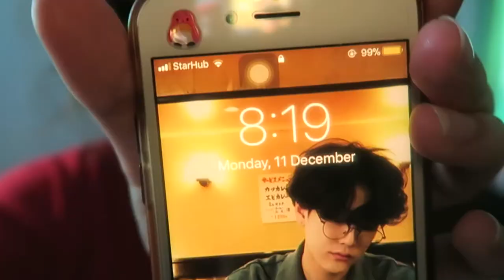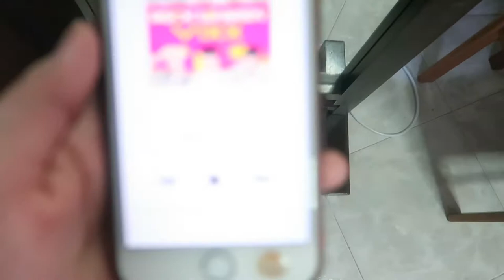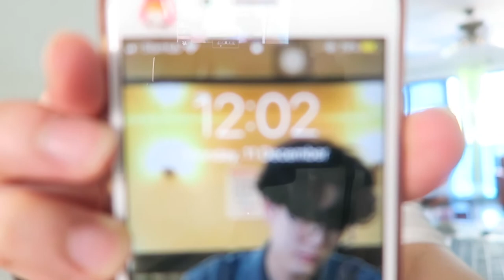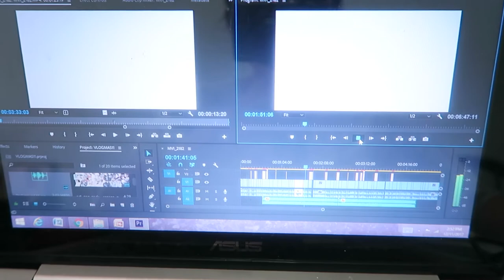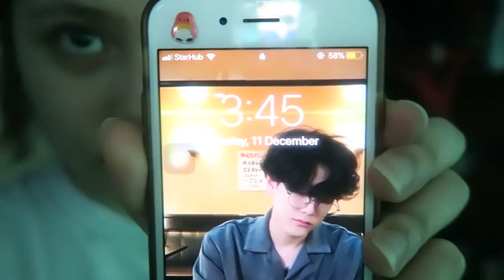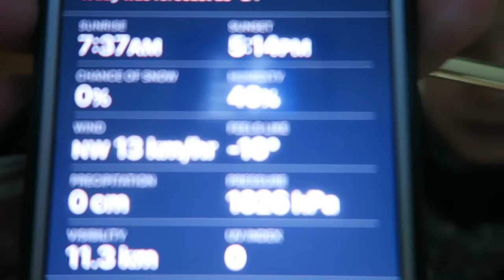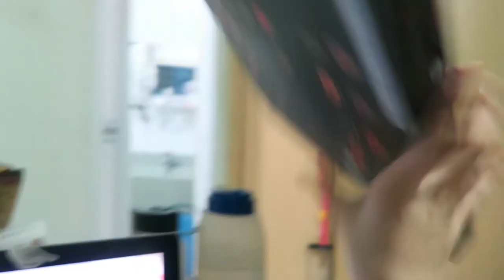Naps, Storyboarding and -9°C | VLOGMAS DAY 12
Storyboarding is a lot harder than it looks, guys. But we will do it!...eventually. Also, please comment down below if you know any places we should visit for shopping and street food in Seoul or Busan, it'll be a huuuuge help for us! (and if you have any tips on how to stay warm in blistering cold weather that'll be much appreciated too TT).

Songs used
VIXX - Rock Your Body